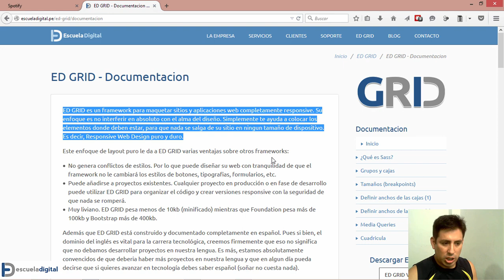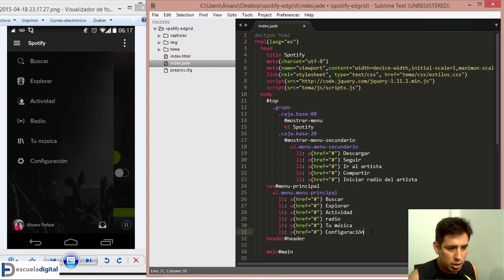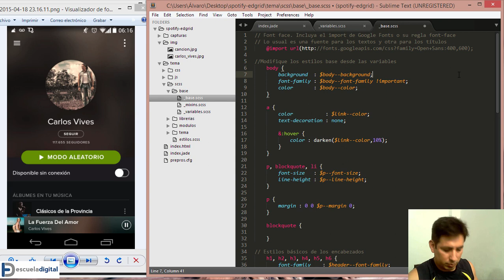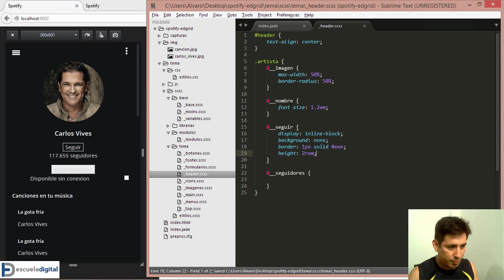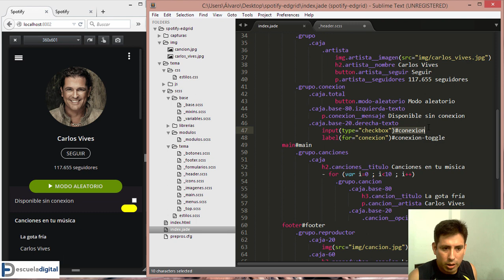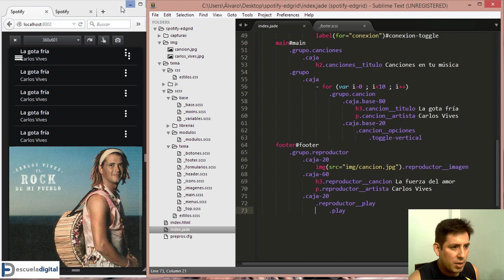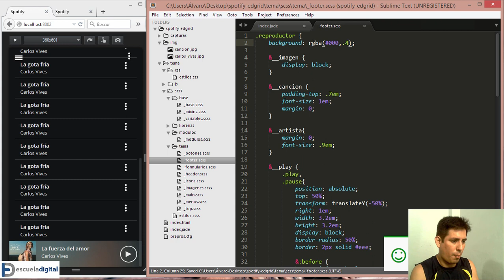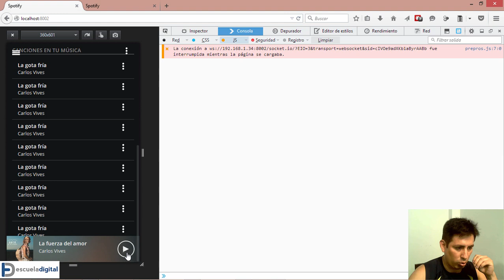Workshop: Cómo diseñar Spotify con ED GRID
Actualmente ya estamos en la version 2 de EDgrid.